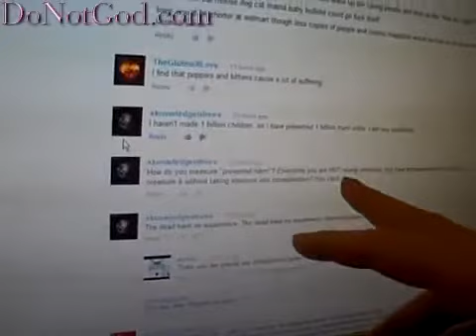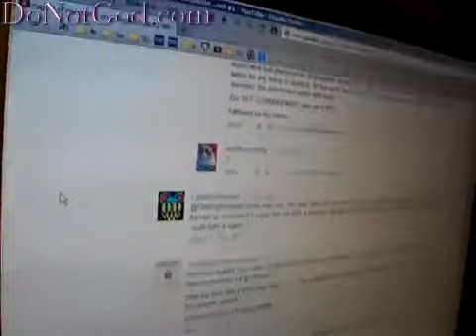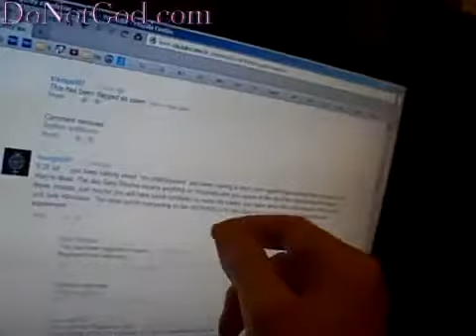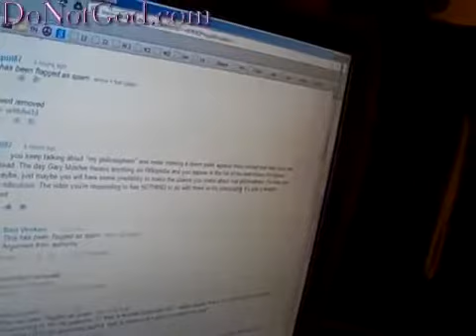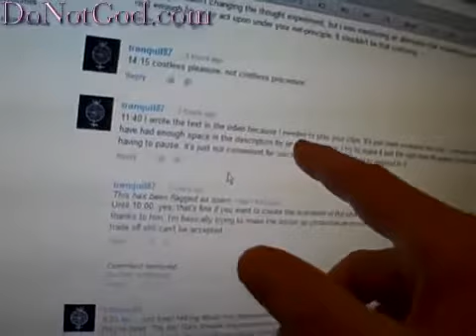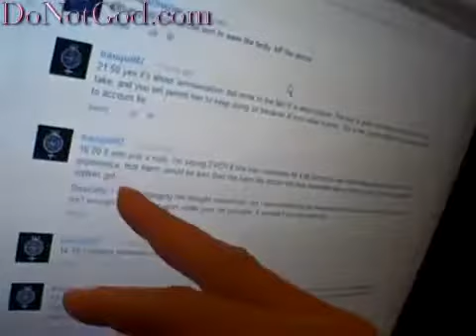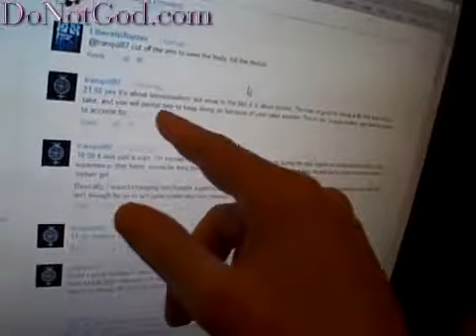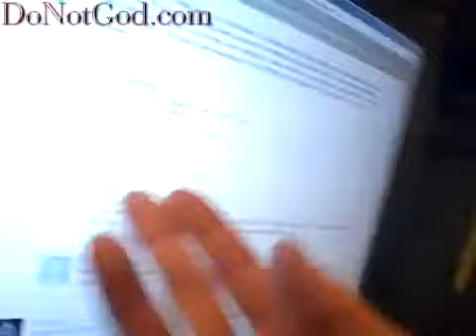(Inmendham) tranquil87 petty simpleton vol 2 (2013)